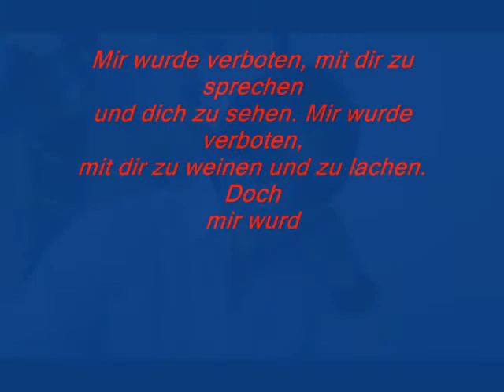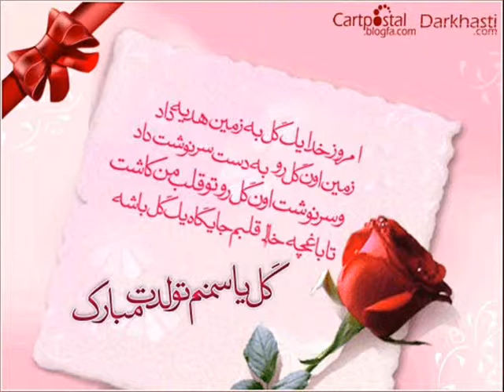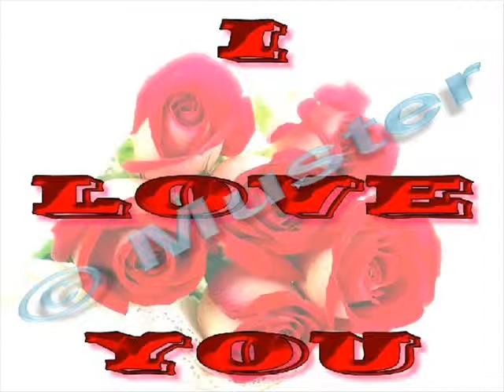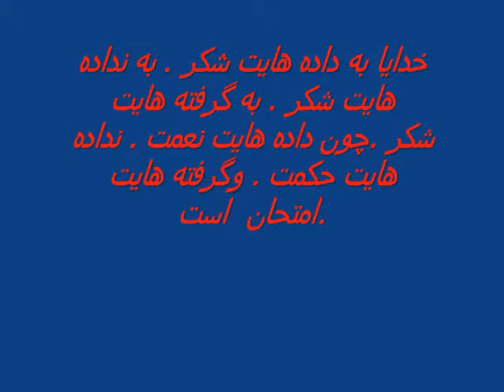ali bild,s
Es ist traurig, wenn 2 sich trennen,wenn sie zusammen gehören, aber nochtrauriger ist es wenn sie zusammen bleiben,obwohl sie nicht mehr zusammen gehören!